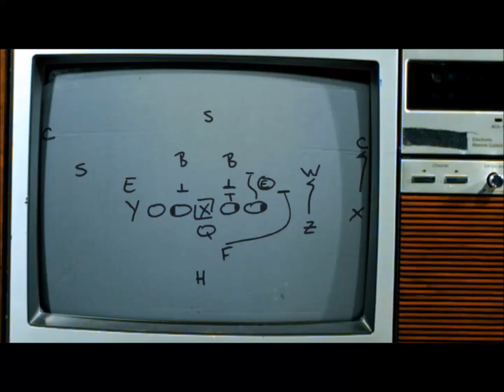Axis 18 Gameplay And Community Feedback Response